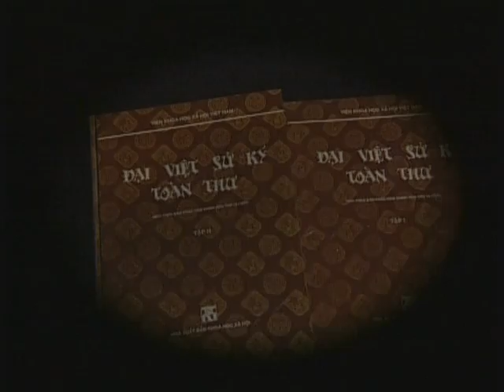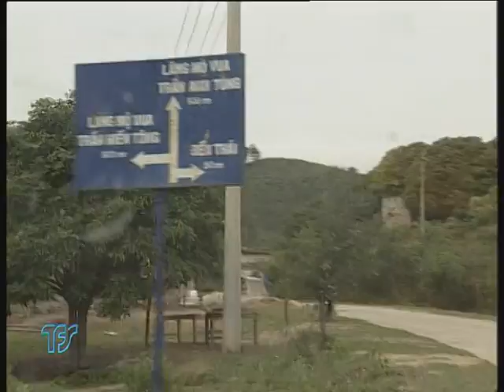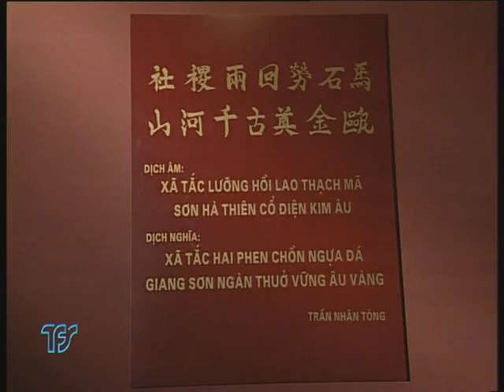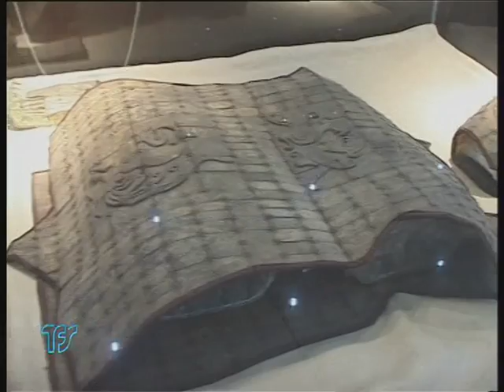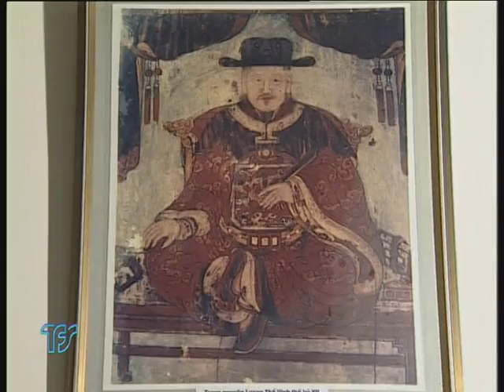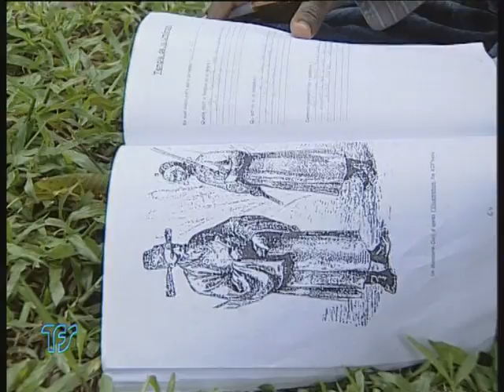Đi tìm trang phục Việt 7+8 - Trang phục triều Trần, Triều Lê sơ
Lịch sử phát triển của dân tộc Việt Nam được ghi nhận không chỉ qua các câu chuyện huyền thoại hay trong các trang sách sử, mà nó còn hiển hiện rõ nét trên các di tích , di chỉ, các tác phẩm mỹ thuật tạo hình dân gian. Cùng với những cuộc khai quật của các nhà khảo cổ học ngày càng chứng minh cho chúng ta thấy, Việt Nam từ ngàn đời các Vua Hùng dựng nước Văn Lang đến nay đã hình thành nên những nền tảng cơ bản của văn hóa, trong đó trang phục có một ý nghĩa đặc biệt quan trọng trong tiến trình phát triển nghệ thuật truyền thống của dân tộc Việt
Hai mươi bốn tập phim là một thiên ký sự mà mỗi tập là một chặng đường với câu chuyện riêng, thì thầm nói với chúng ta, trên cái đất Việt điện U linh này sông Hồng và Cửu Long vẫn chảy, người Việt vẫn sinh tồn, dù còn gian khó nhưng luôn lưu giữ một nền văn hóa tinh tế, rực rỡ ẩn chứa trong từng tấm áo, mảnh bào.
Đi tìm trang phục Việt là một thiên ký sự sinh động về nền mỹ thuật cổ đặc sắc của dân tộc Việt.
Kịch bản và Đạo diễn : Nguyễn Hải Anh

A film crew from the HCM City Television Film Studio accompanied by fashion designers has made a documentary on the garments worn by Vietnam's royals and commoners in the past.

The 24-part film, directed by Nguyen Hai Anh, took them to museums in China, Switzerland, Austria, France, and Belgium and 33 provinces in Vietnam to study costumes seen on ancient statues and pictures and on the Dong Son Civilisation.

Each episode of Tracing Ancient Vietnamese Costumes is based on a particular garment, with most of them being worn along the Red and Mekong rivers.

The film also takes viewers to relic sites in 33 provinces and rural areas for glimpses of costumes people wore in the last few thousand years.

The documentary, the first of its kind, also traces the development of the country's art.